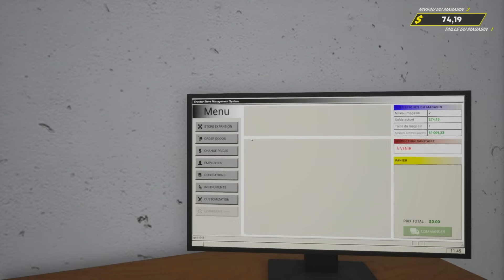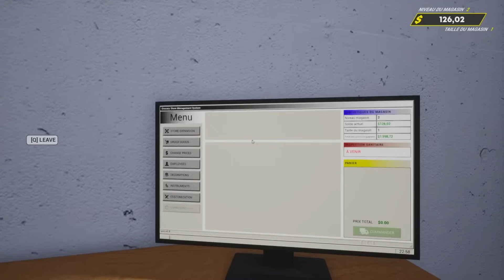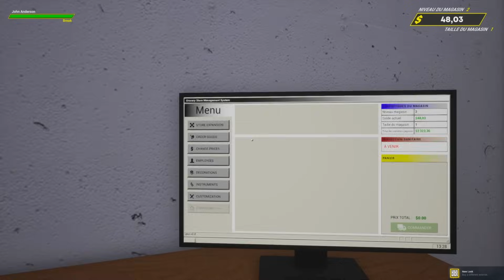FURIOUS JUMPER & OVERSPES OUVRENT LEUR BOUTIQUE OFFICIELLE !!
Allez là c'est Overspes !!

⚠️▪️▪️▪️▪️▪️▪️▪️LIENS UTILES▪️▪️▪️▪️▪️▪️▪️⚠️
Rejoignez cette chaîne pour bénéficier d'avantages exclusifs :